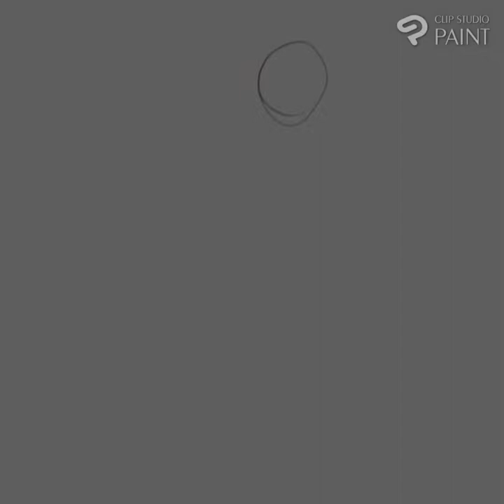luna moth fairy speed paint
I had a lot of fun painting this in and I just wanted to share the time laps with ya'll. :)

 the music is cartoon x nublu x Gameboy Tetrit - Biology [NCS Re